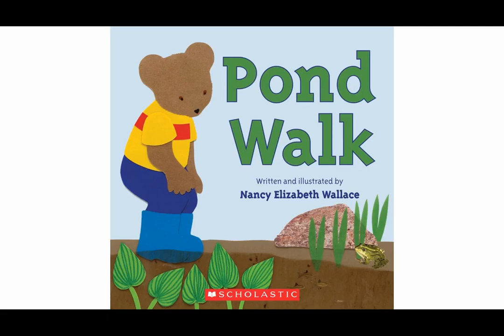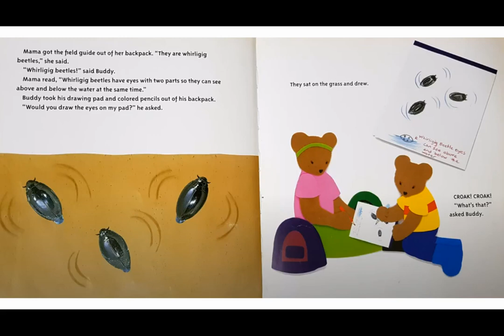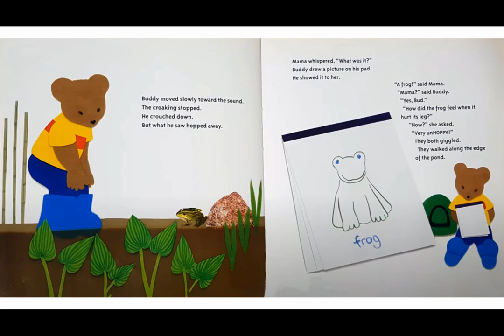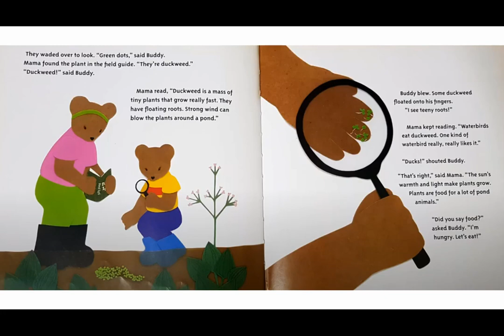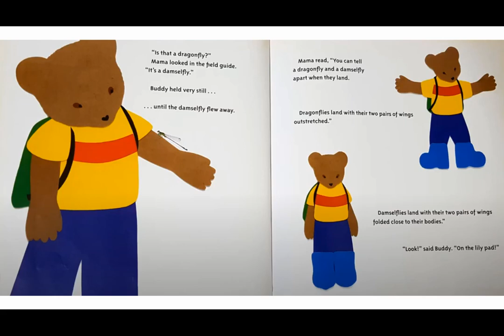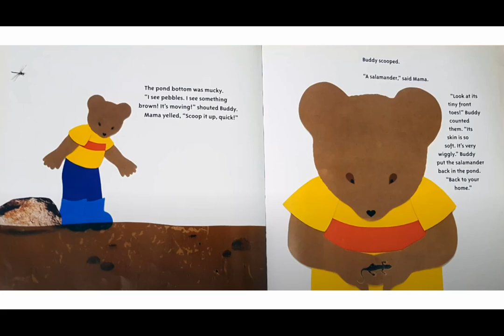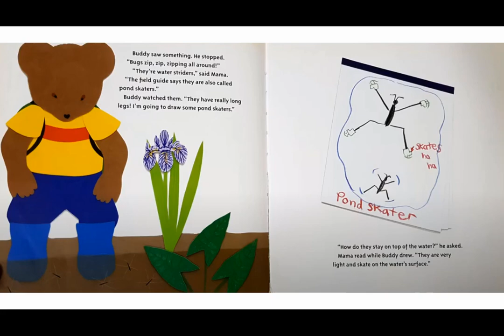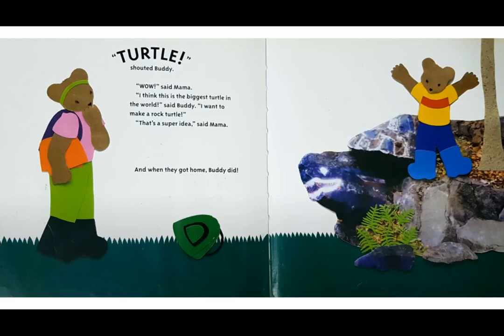Pond Walk | Read Aloud